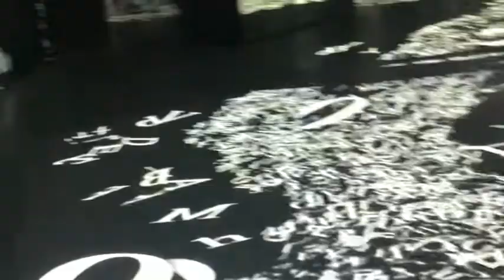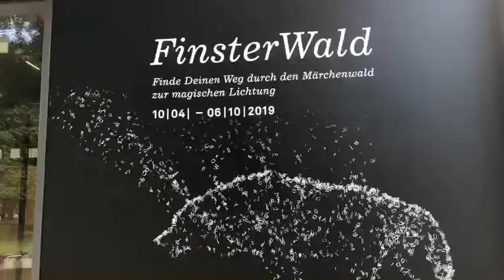GRIMMWELTKassel FINSTERWALD BrüderGrimm In der Grimmwelt 💜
Museum Grimmwelt „FinsterWald“ phantastische Lichtprojektion als Sondervorstellung in der Grimmwelt in Kassel.